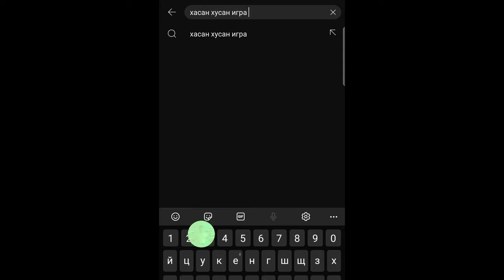Хасан Хусан розыгрыш 2 - ТУР СТАРТ ОЛДИ. Сола-сол бошланди.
Хасан Хусан розыгрыш 2 - ТУР СТАРТ ОЛДИ. Сола-сол бошланди. Доллорлар сизларни кутмокда
Xasan Xusan rozigrish. Sola-sol boshlandi. Damaslar sizlarni kutmoqda.
Qadrli obunachilar biz rozigrish oyniga START berdik. Bunda Ajoyib DAMASlardan birini soxibi aynan siz bo'lishingiz mumkun. Marhamat omadingizni sinab ko'ring!!!
Хасан Хусан розыгрыш. Сола-сол бошланди. ДАМАСлар сизларни кутмоқда.
Қадрли обуначилар, биз розыгрыш ўйнига СТAРТ бердик. Бунда Aжойиб ДAМAСлардан бирини сохиби айнан сиз бўлишингиз мумкин. Марҳамат омадингизни синаб кўринг!!! Dollor lar sizlarni kutmoqda